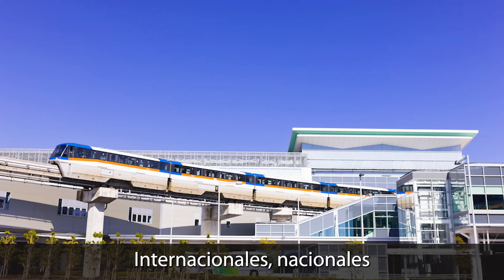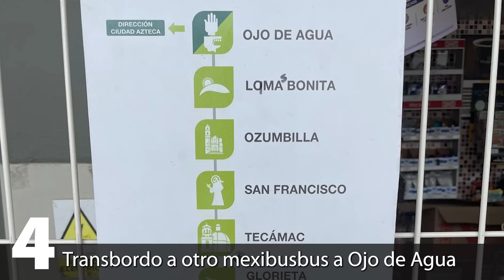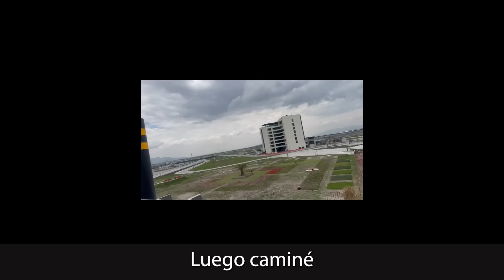¿Viste el Absurdo del Aeropuerto Muerto? Ok, Ahora checa la versión Larga…🐘8mnts⏱ Es Repulsivo‼️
Mira a Detalle el mega fraude que es el AIFA, el remodelado aeropuerto militar que te costó $450mil millones de pesos a ti, a tus familias y a todo México!

Esta es la versión larga de 8mnts y que tiene más información y detalle que el de ayer de 3 minutos .

La obra más inservible de America Latina y con rentabilidad negativa !